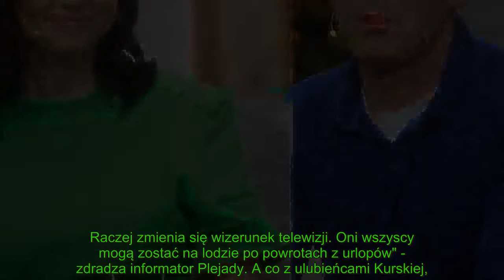Bolesne lądowanie Kurzajewskiego z Cichopek. Nagle nadali komunikat w ich sprawie. I to jaki